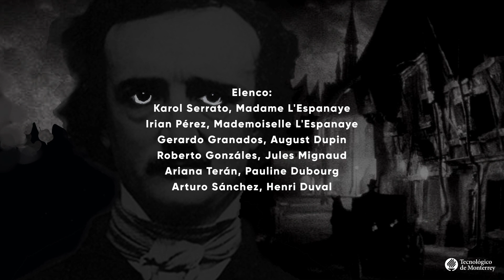Radionovela: Los crímenes de la calle Morgue | Capítulo 1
Primer capítulo de la radionovela: Los crímenes de la calle Morgue, a cargo del grupo de teatro "Enrique Hernández Soto", del TEC campus Chihuahua.